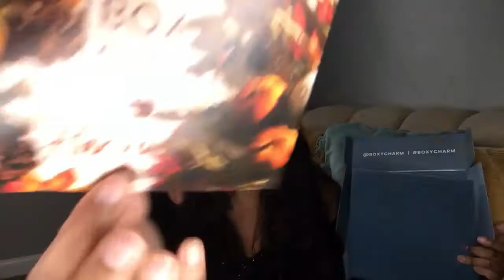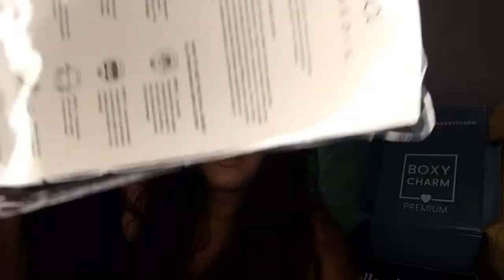NOVEMBER 2020 BOXYCHARM $35 PREMIUM UNBOXING ! $279 VALUE|| BEAUTY BOX REVIEW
Videos You Might Enjoy! Watch me unbox $2,000 worth of startup inventory for my Hair Business!!!-

Who am I? Child of God working to bring the big dreams and purpose into fruition
What do I do? Software Engineer, Makeup Artist, Hair Extension Professional